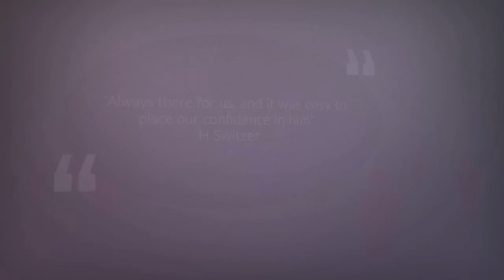Eoin Murphy Solicitors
An experienced and dynamic law firm based in the town of Midleton in East Cork. Headed by its principal Eoin Murphy it has over 20 years experience in serving the people of East Cork.